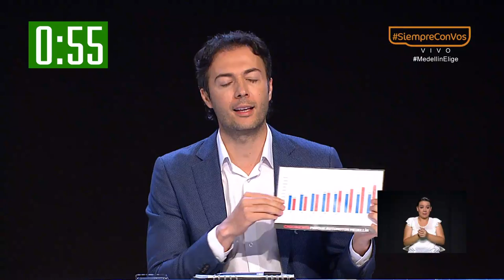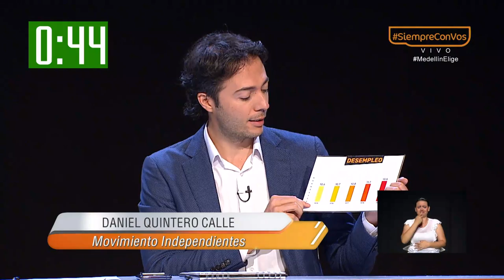Debate Medellín Elige con los candidatos a la Alcaldía de Medellín - Parte 2